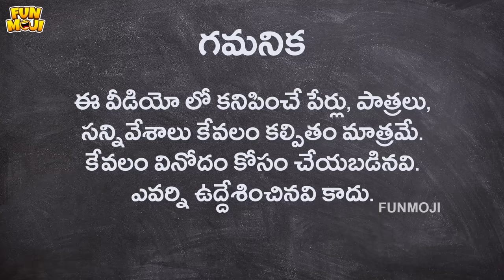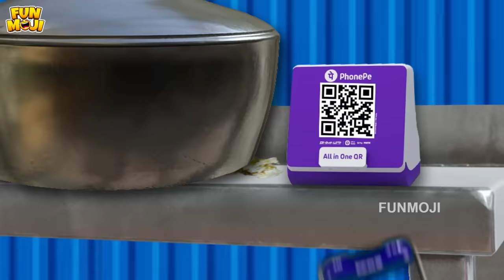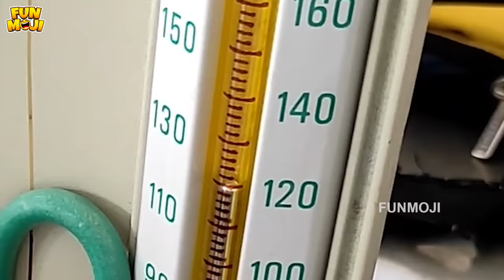పిసినిగొట్టు పేషెంట్ | Hospital | Doctor | MCA | Middle Class Abbayi | Funmoji | Infinitum media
Risk Warning:
Trading on financial markets carries risks. You should not risk more than you are prepared to lose. Before deciding to trade, you need to ensure that you understand the risks involved and taking into account your investment objectives and level of experience.